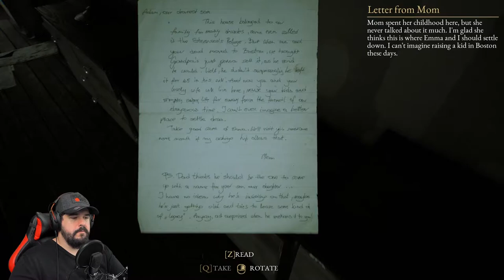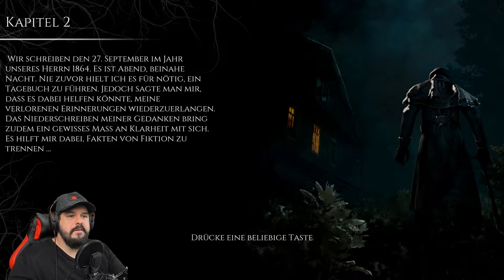The Beast inside #001 😱 (German) Zuviel für meine Nerven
Hallo Leute und Herzlichen Willkommen zurück zu einer ungemütlichen Runde The Beast Inside